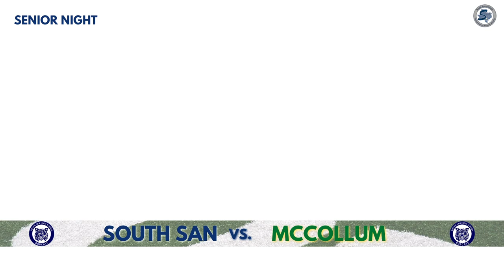Bobcats vs. Cowboys kick off season on Senior Night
South San played host to McCollum on Senior Night. Final score from Bobcat Stadium:
McCollum - 26
South San - 0